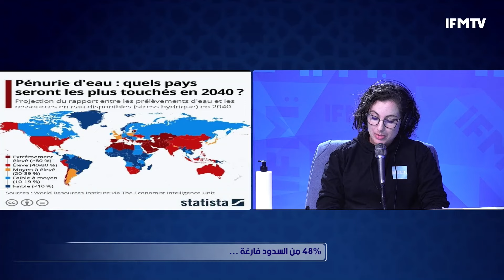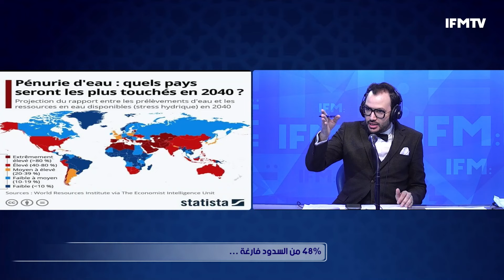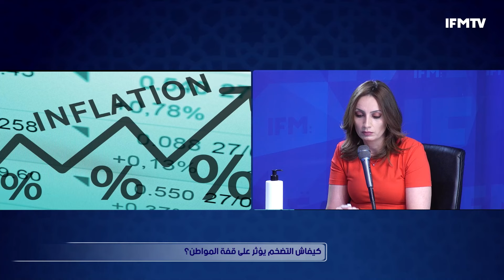3 قرون فلفل بدينار ... ناس بكري والذهب الابيض وهذا كيفاش نخرجو الذهب من...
3 قرون فلفل بدينار ... ناس بكري والذهب الابيض وهذا كيفاش نخرجو الذهب من...